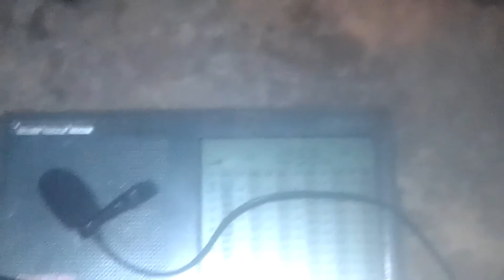1098 kHz China National Radio 11